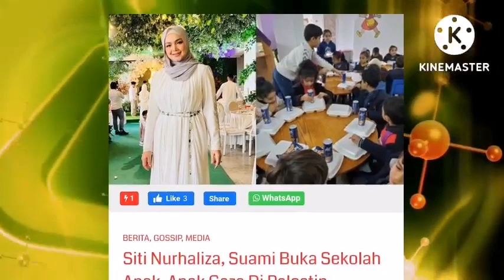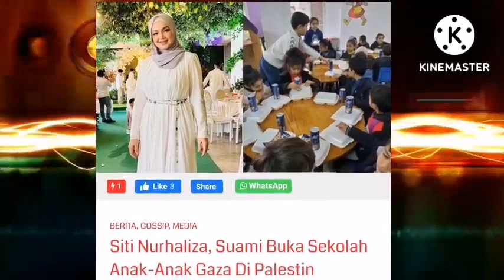RAMAI TERKEJUT‼️ TAK SANGKA‼️ SITI NURHALIZA LUAH PERASAAN SUAMI BUAT INI⁉️😱